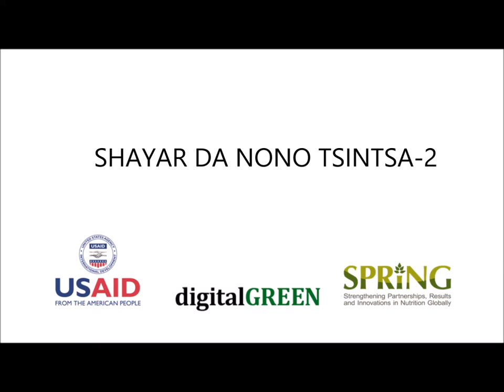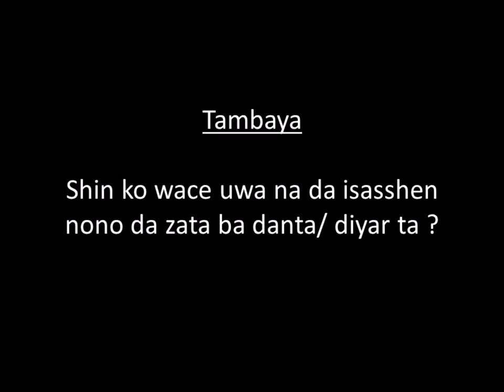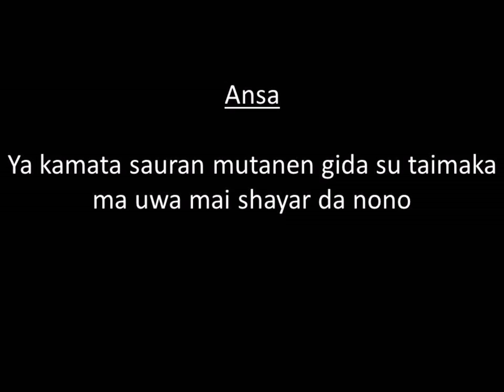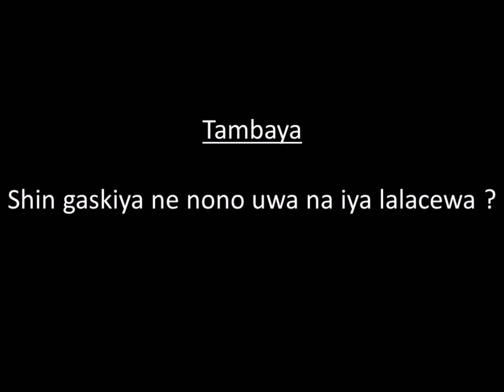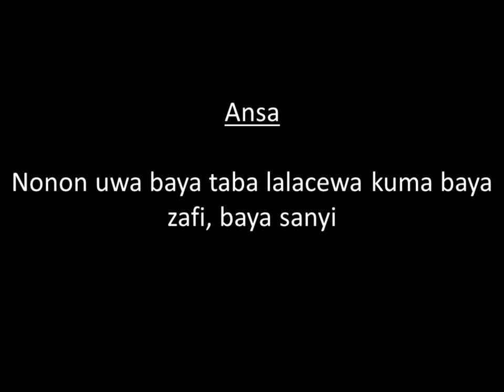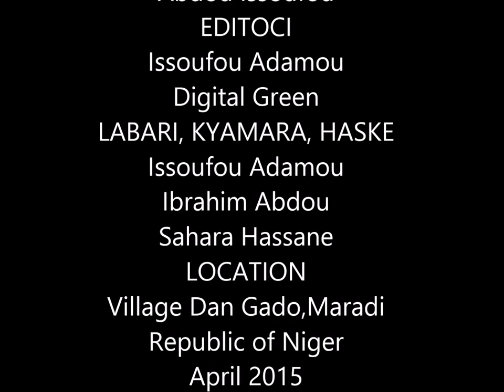How to exclusively breastfeed